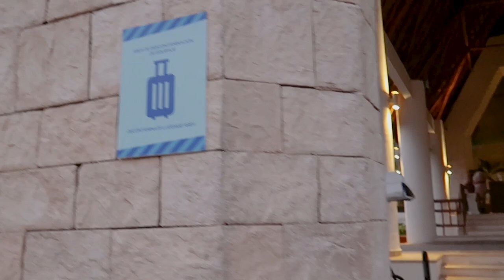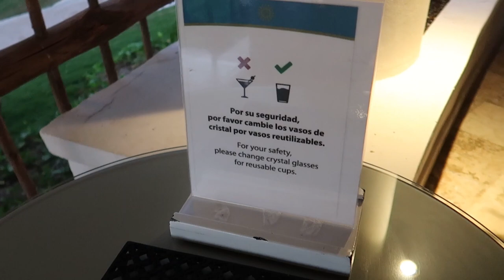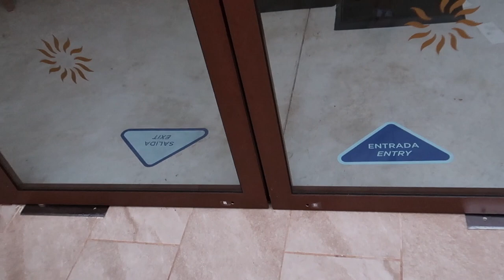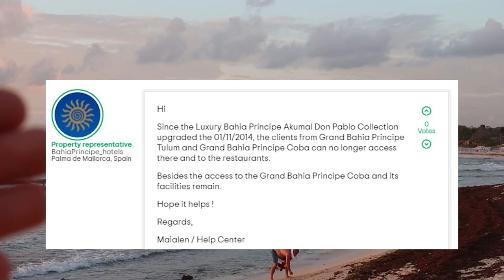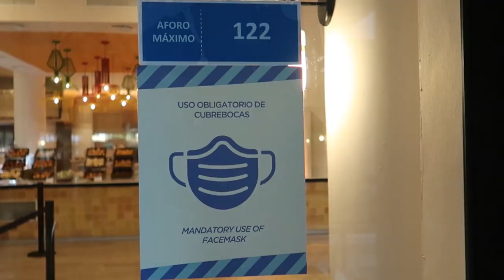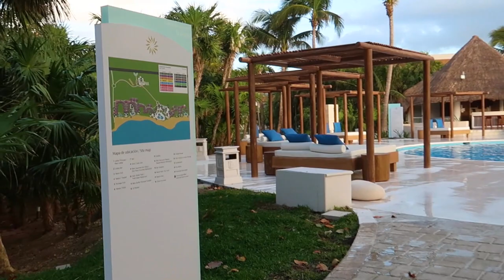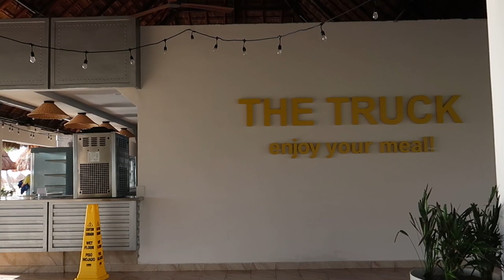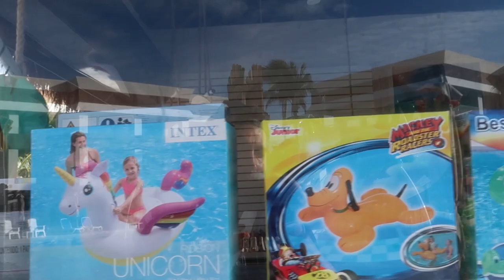🌴🌴 BAHIA PRINCIPE GRAND TULUM FULL TOUR 2021 | *NEWLY RENOVATED* | Mexico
In this video, we wanted to show you guys what a resort looks like in 2021, amidst the new travel guidelines.

We understand there is some risk in travelling, however, if you take the necessary precautions, and keep safe, travel can still be enjoyable! Of course, we recommend you do your own research and carefully weigh your options to determine when travel is safe for you and your family.

Until then, we hope you enjoy our Bahia Principe Grand Tulum full tour 2021 video, to help guide you on your next trip to Mexico. We loved this newly renovated resort. The architecture is reminiscent of a Mayan temple, and the decoration incorporates all kinds of Mayan lore! One thing we REALLY love about this resort is the pools and the nightlife! Perfect combo for an awesome vacation!

Travel VLOG #36 | Tulum, Mexico | Shot January 2021 *strongly adhering to travel guidelines

Other Videos Mentioned in this video:

- New Years Eve in the Mexico VLOG - Coming soon
- Travelling in 2021 - Everything you need to know! - Coming soon

Hey there Traveler!

We’re Andrew and Mona – travel vloggers!
We absolutely LOVE to travel, and we are very happy to share our hotel/resort tours, traveler tips, and reviews with you. We want you to be informed on your travels so you can make the most out of your time with your loved ones! So whether you’re seeking adventure, culture, or just relaxing on the beach with a drink in hand (cheers by the way), you will find helpful resources, stories, and traveler tips on our channel!

Happy travels!